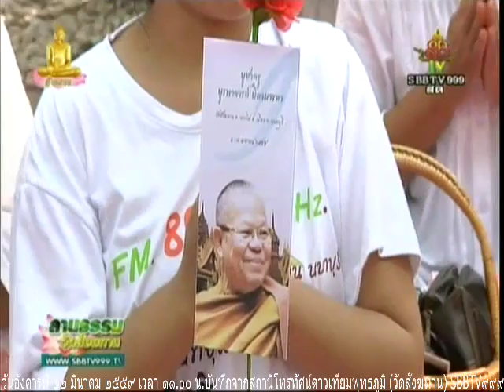วันอังคารที่ ๒๒ มีนาคม ๒๕๕๙ เวลา ๑๑.๐๐น.พระอ เสน่ห์ เขมกาโม วัดสังฆทาน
พระอ เสน่ห์ เขมกาโม วัดสังฆทาน  แสดงธรรม

Meditation centre

อ้างอิงจาก